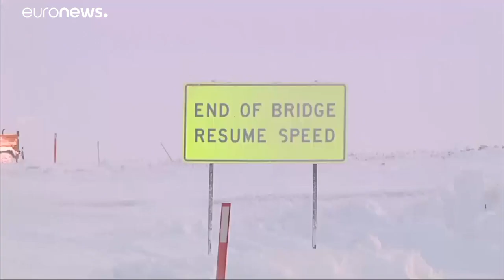دراسة بريطانية تدق ناقوس الخطر...الكتلة الجليدية في القطب الشمالي تذوب أسرع بمرتين مما يُعتقد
استخدم الباحثون قمرا اصطناعيا تابعا لوكالة الفضاء الأوروبية لاحتساب علو الجليد فوق المياه واستخلاص سماكته الإجمالية الحقيقية.